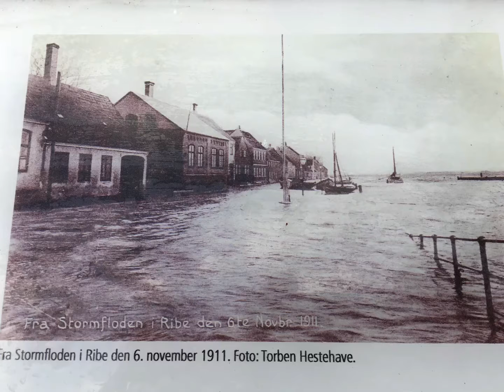Ribe, A Beautifull Town In Denmark 15. October 2021